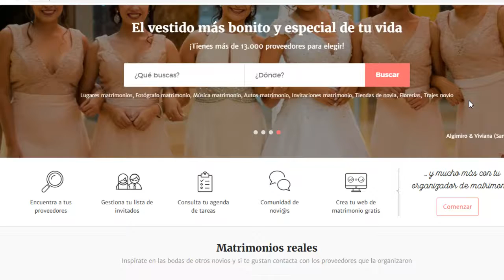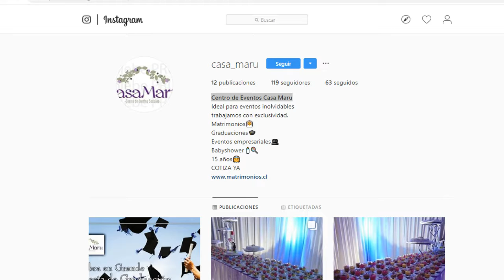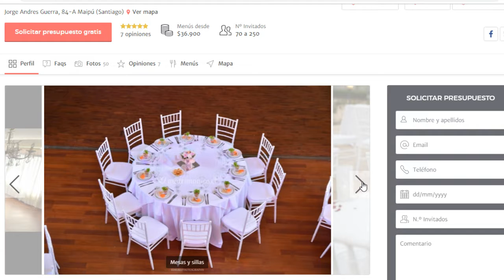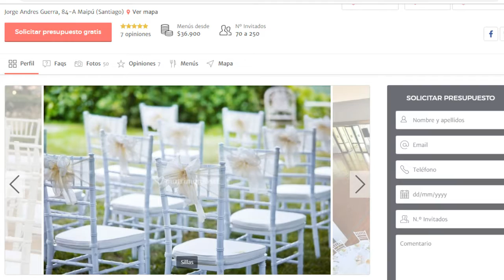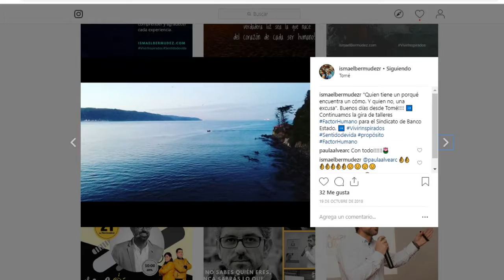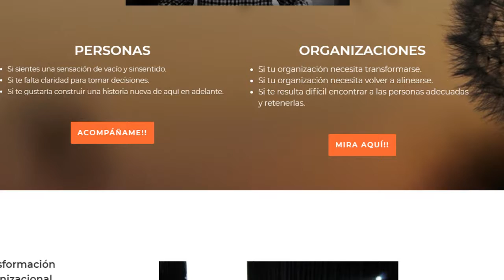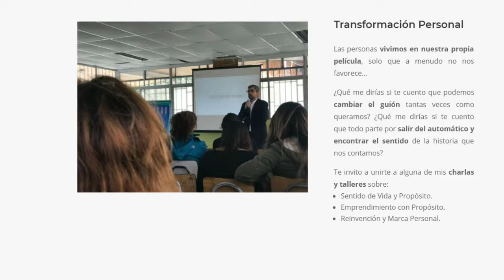Gladiadores Radio Touch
Conducción Carolina Barbato
Invitados
- Ismael Bermudez @ismaelbermudezr
- Leonardo Labra Romero @casa_maru